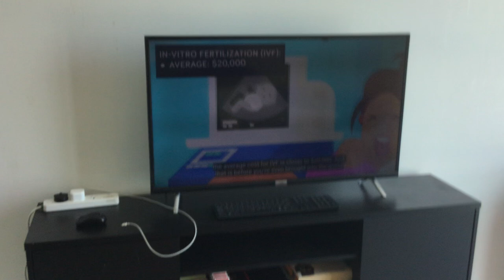I found a mistake on your video…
I was 11,0000.